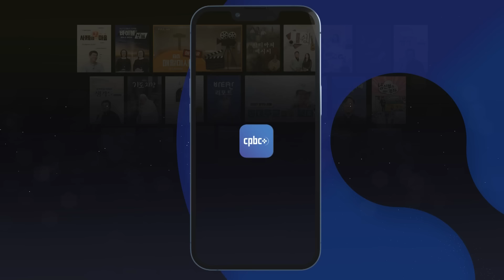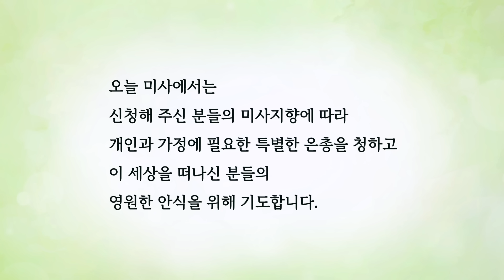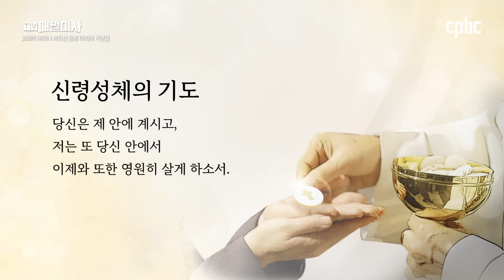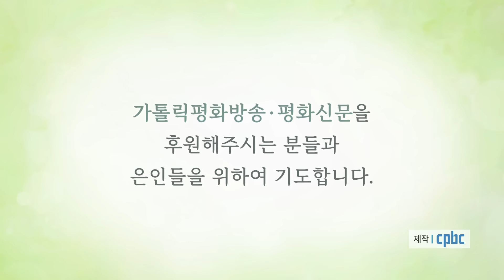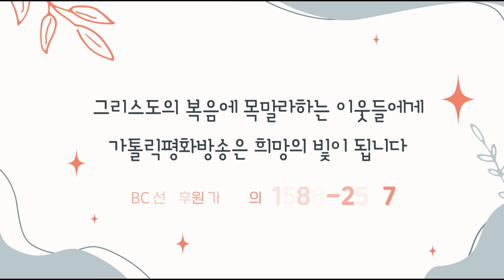2024년 5월 20일 교회의 어머니 복되신 동정 마리아 기념일(교육 주간) 매일미사ㅣ김현규 F.하비에르 신부 집전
2024년 5월 20일 교회의 어머니 복되신 동정 마리아 기념일(교육 주간) 매일미사

김현규 F.하비에르 신부 (성 베네딕도회 왜관 수도원)

+ 요한 19,25-34

그때에 25 예수님의 십자가 곁에는 그분의 어머니와 이모,
클로파스의 아내 마리아와 마리아 막달레나가 서 있었다.
26 예수님께서는 당신의 어머니와 그 곁에 선 사랑하시는 제자를 보시고,
어머니에게 말씀하셨다.
“여인이시여, 이 사람이 어머니의 아들입니다.”
27 이어서 그 제자에게 “이분이 네 어머니시다.” 하고 말씀하셨다.
그때부터 그 제자가 그분을 자기 집에 모셨다.
28 그 뒤에 이미 모든 일이 다 이루어졌음을 아신 예수님께서는
성경 말씀이 이루어지게 하시려고 “목마르다.” 하고 말씀하셨다.
29 거기에는 신 포도주가 가득 담긴 그릇이 놓여 있었다.
그래서 사람들이 신 포도주를 듬뿍 적신 해면을 우슬초 가지에 꽂아
예수님의 입에 갖다 대었다.
30 예수님께서는 신 포도주를 드신 다음에 말씀하셨다.
“다 이루어졌다.”
이어서 고개를 숙이시며 숨을 거두셨다.
31 그날은 준비일이었고 이튿날 안식일은 큰 축일이었으므로,
유다인들은 안식일에 시신이 십자가에 매달려 있지 않게 하려고,
십자가에 못 박힌 이들의 다리를 부러뜨리고
시신을 치우게 하라고 빌라도에게 요청하였다.
32 그리하여 군사들이 가서
예수님과 함께 십자가에 못 박힌 첫째 사람과
또 다른 사람의 다리를 부러뜨렸다.
33 예수님께 가서는 이미 숨지신 것을 보고
다리를 부러뜨리는 대신,
34 군사 하나가 창으로 그분의 옆구리를 찔렀다.
그러자 곧 피와 물이 흘러나왔다.

📺 방송선교ARS후원 :
📌 후원문의, 매일미사 지향 신청 : 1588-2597
💬 카카오톡 플러스친구 : cpbc TV